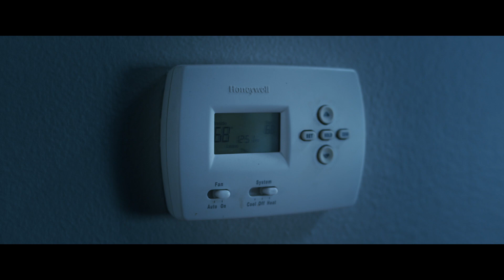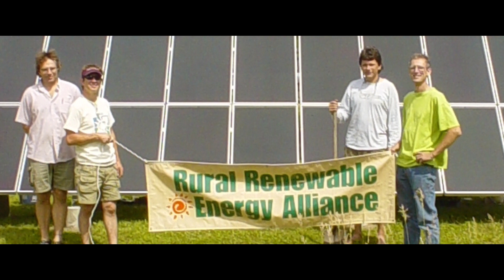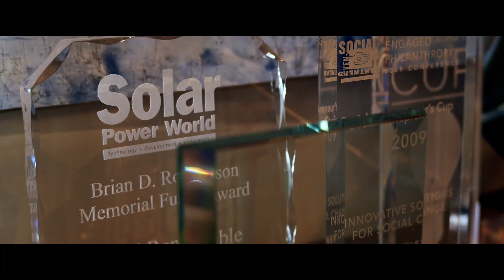2019 Bush Prize Winner | Rural Renewal Energy Alliance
Rural Renewal Energy Alliance (RREAL) wants to end energy poverty with pioneering, climate-appropriate solutions. The organization uses solar energy as a powerful tool to build the economic well-being and energy sovereignty of low-income communities and Native nations in rural areas.